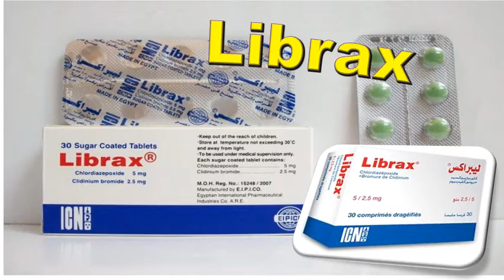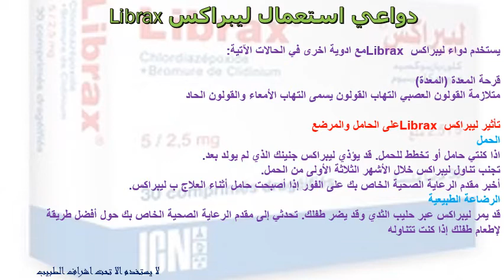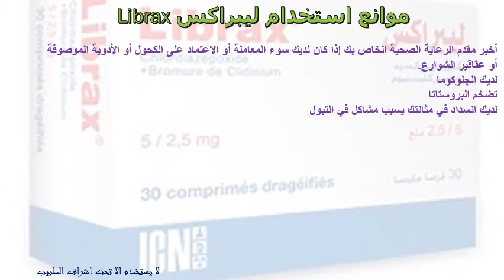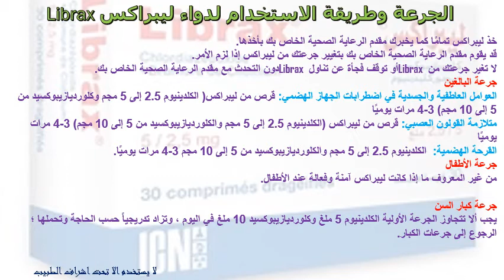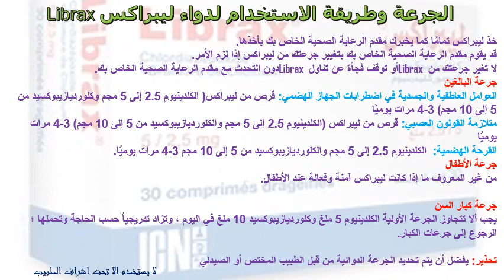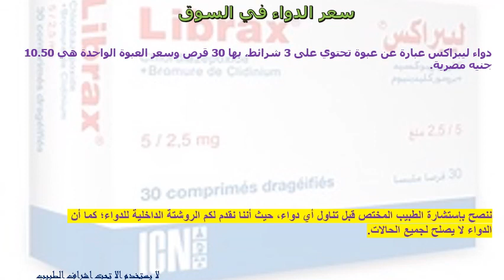سعر ومواصفات اقراص LIBRAX ليبراكس لعلاج القولون العصبي وما هي اضراره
2) قم بتفعيل زر الجرس علي كل الإشعارات "🔔"
3) حط like ع الفيديو ده لو عجبك و شكرا جدا 😍🙏
4) يمكنك نشر الفيديو الآن و مشاركته مع أصدقائك 🔄

ليبراكس دواء يُصرف بوصفة طبية
يحتوي ليبراكس على أدوية كلورديازيبوكسيد هيدروكلورايد وكلدينيوم بروميد.
يمكن إساءة استخدام Librax أو يؤدي إلى الادمان.
احتفظ بـ Librax في مكان آمن لمنع سوء الاستخدام .
قد يؤدي بيع أو التخلي عن عقار ليبراكس إلى الإضرار بالآخرين.

دواعي استعمال ليبراكس Librax
موانع استخدام ليبراكس Librax
الجرعة وطريقة الاستخدام لدواء ليبراكس Librax
جرعة البالغين
جرعة الأطفال
جرعة كبار السن
الآثار الجانبية لدواء ليبراكس Librax
تأثير ليبراكس Librax على الحامل والمرضع
الحمل
الرضاعة الطبيعية